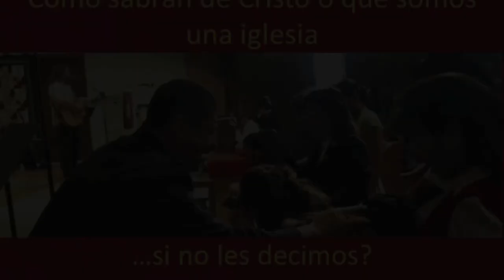SPA - Wear uniform